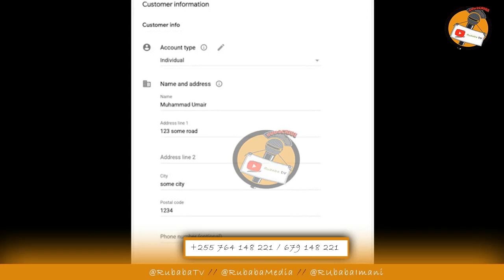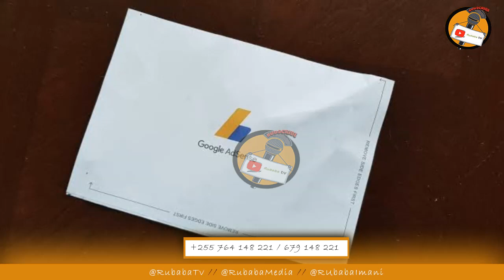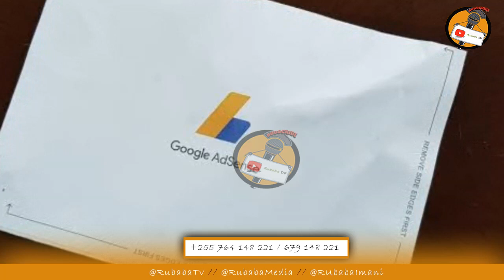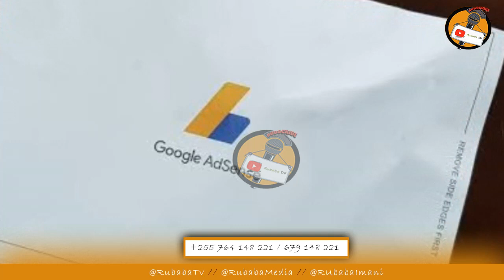Njia Rahisi kupata PIN Uanze Kulipwa YOUTUBE